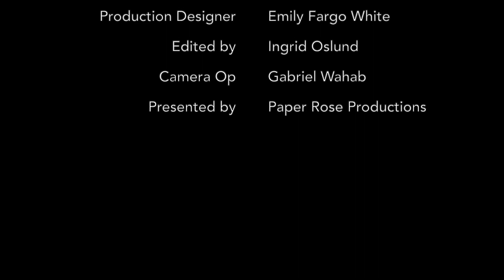Jane Of All Trades(Ep. 3)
Jane of All Trades
A short film series created in quarantine all around the word infused with art.

Starring: Charity Van Tassel
Director: Ingrid Oslund
Writer: Danielle Beckmann
Editor(Ep.1): Ashley Marinelli
Editor(Ep.2+3): Ingrid Oslund
Production designer: Emily Fargo White
Producer: Greg Kamp
Ex. Producer: Matthew Solomon
Camera Op: Gabriel Wahab
Special Thanks to: Matthew Amira/@matthewamira
    Ian Gregory Hill/@iangregoryhill
    Pim van Amerongen/@pimvanam
Presented by Paper Rose Productions